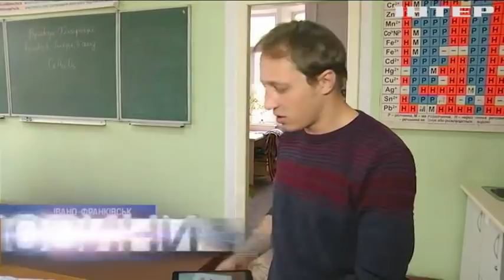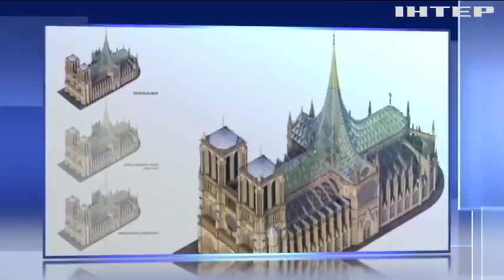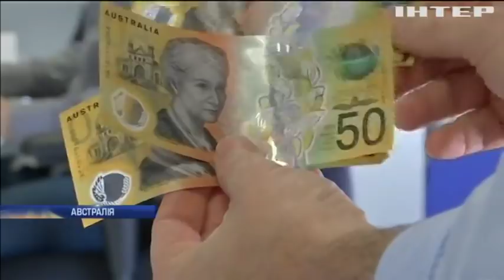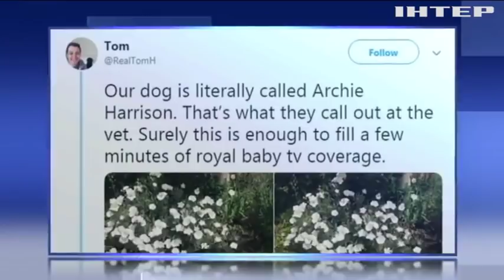Новости 9:00, выпуск за 10 мая 2019 года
Дивіться у цьому випуску: У Гамбурзі відбудеться слухання за позовом України проти Росії. Новий дах собору Нотр-Дам зможе живити енергією цілий квартал Парижа. Австралійці знайшли на банкнотах друкарську помилку